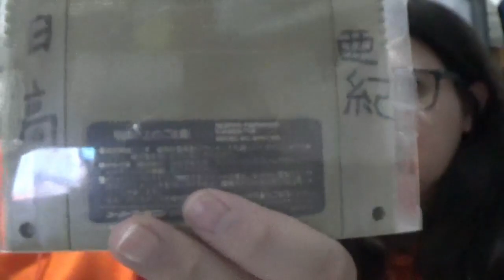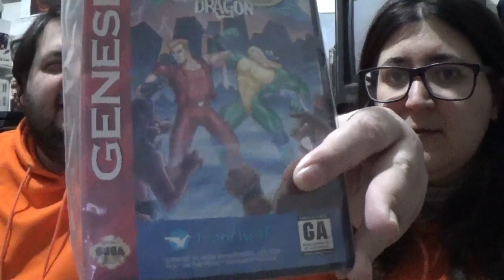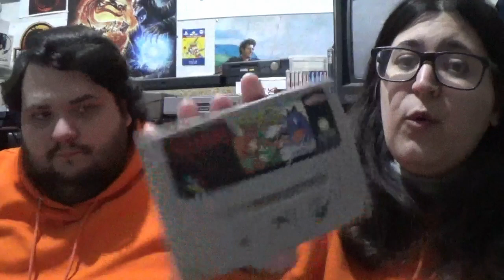La Coleccion de Super Nintendo de RACCAR (Parte 2) ¡¡Actualizada 2019!!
Continuamos con el repaso a la colección de Snes, esta vez la segunda parte donde vemos la mitad de los cartuchos sueltos que tenemos.

00:00:00 Introduccion
00:01:23 Blazing skies
00:04:10 Sailor Moon R y Sailor Moon S Kondo ha puzzle de Oshiokiyo
00:06:54 Top Gear
00:09:11 Mickey no Tokyo Disneyland Daibouken
00:10:42 F-1 Grand Prix
00:15:30 Super R-Type, Aero the acrobat, Battleoads & Double Dragon
00:21:35 Warpspeed
00:26:22 Mortal Kombat 2
00:28:42 Puyo Puyo 2 / Puyo Puyo 2 Remix
00:31:43 Panel de Pon
00:36:10 Krusty Super Fun House
00:39:20 Micromachines
00:42:13 The Mask
00:46:28 Yoshi's Island
00:54:31 Super Mario Kart
00:56:04 Stunt Race FX
01:00:44 Race Drivin'
01:02:51 Top Gear 2
01:04:56 Killer Instinct
01:10:30 Despedida